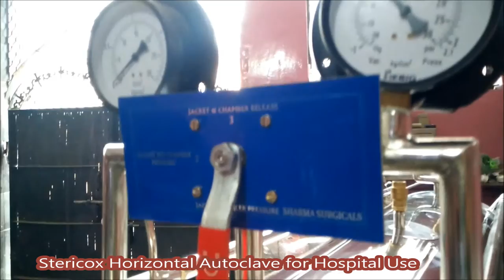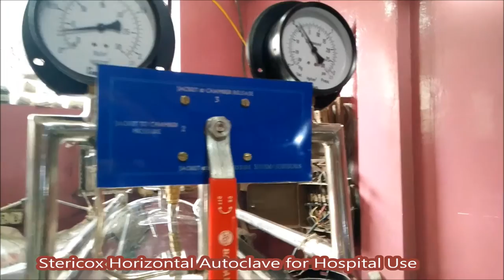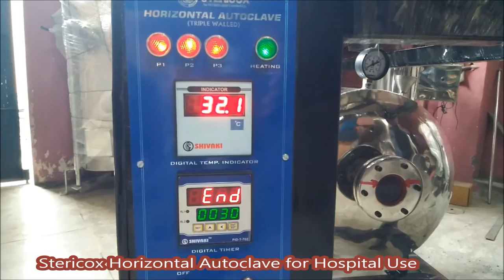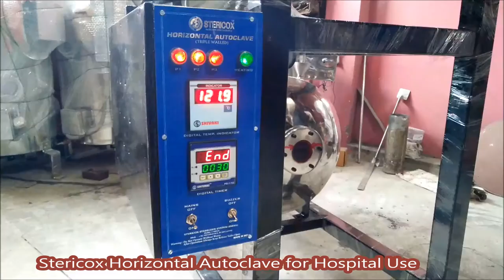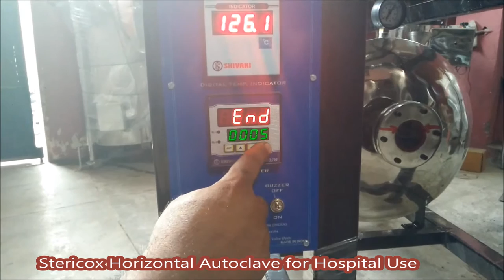Hospital Horizontal Autoclave Demonstration Video